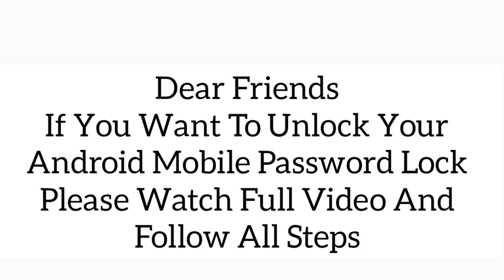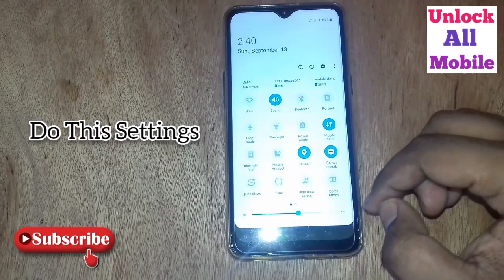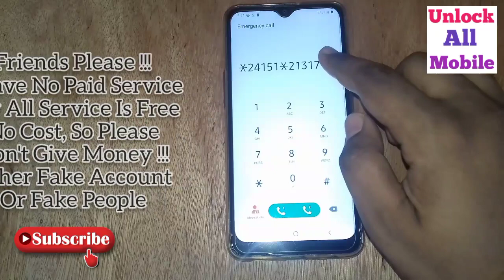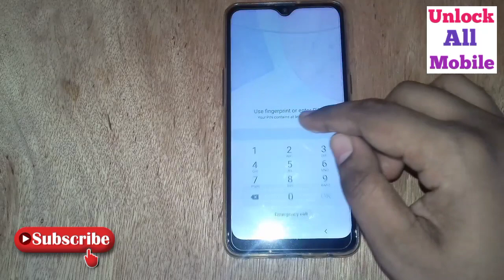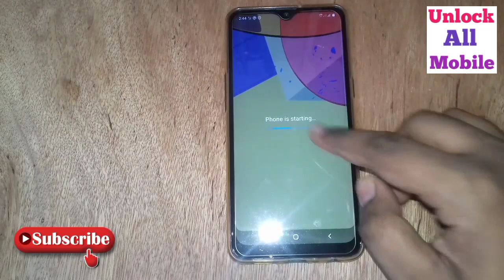🔴LIVE UNLOCK - UNLOCK ANDROID MOBILE PASSWORD WITHOUT FACTORY RESET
🔴LIVE UNLOCK - UNLOCK ANDROID MOBILE PASSWORD WITHOUT FACTORY RESET | How To Unlock Android Mobile Without Data Loss

how to unlock password lock on android. how to unlock password lock on android without losing data. how to unlock forgotten password on android. how to unlock password lock on android oppo. how to unlock password lock on android vivo. how to unlock password lock on android samsung. how to unlock app password lock on android

This tutorial addresses the following issues:
Queries Solved :)

1 How to bypass android lock screen
2 Unlock Pattern PIN and PASSWORD LOCK without Factory Reset
3 Pattern Lock kaise tode or kaise khole
4 how I break pattern lock and password lock in Android mobile
5 Types of Method to break pattern lock
6 Unlock Pattern Lock Without Erasing data
7 This way to unlock pattern and password lock in android device
8 How to bypass android lock screen without computer